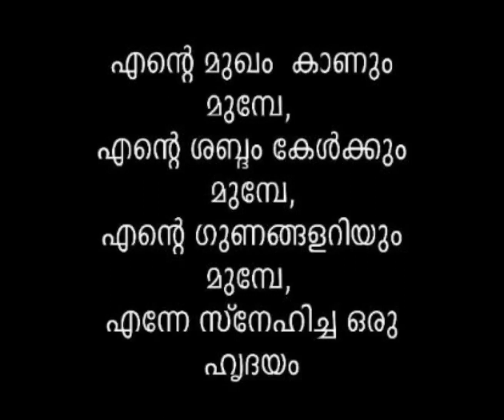4 June 2023